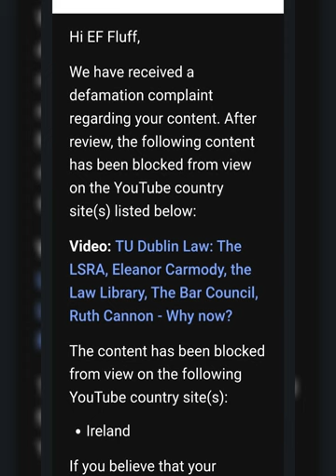TU Dublin Law Faculty, the Irish Bar Council, LSRA, Eleanor Carmody Irish complaints censorship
Desperate Irish legal professionals complicit in trying to censor whistleblowing videos in Ireland

Earlier releases

TU Dublin law - The LSRA, Dara Quigley, Ruth Cannon, Richard Young, Andrew Madden and late 2020 coercive control abuse and psychological manipulation.

Previous episodes in chronicling how Ruth Cannon forced and wormed her way into my life

1. Introduction to abuse and legal fraud and obstruction by TU law lecturer and barrister Ruth Cannon

2. The Bar of Ireland #2: How I met TU law lecturer and barrister Ruth Cannon

The Bar of Ireland: TU Dublin, TU Law faculty,  Cahill & Co, Andrew Madden and Ruth Cannon #1

Direct evidence of barrister Ruth Cannon's perjury

Hi, Bad Gard here, in comments across these videos you may still see Ruth Cannon stalking me and harassing me.
Though it would appear Ruth Cannon has deleted a large number of her comments.

While I have also deleted some. I left some of Ruth Cannon's harassment and abuse and my distressed reactions as it serves to show how incoherently this vile embarassment to Irish law is acting as she publiclly admits crimes not only by herself, Ruth Cannon TU law lecturer and failed barrister. But by colleagues such as Barrister Garreth Charles Casey.

Some of this hideous abuse and stalking by Ruth Cannon I leave as evidence of her continued criminality.

Further to comments here - Ruth Cannon has been provided with Dónal Quigleys phone number and the phone number for Peter Higgins of Regan Mcentee solicitors Trim.

Let's see if anyone is willing to lie more for corrupt embarassment criminal TU law lecturer and failed barrister Ruth Cannon.

1. Perjury by Ruth Cannon

2.  Perjury by Ruth Cannon -

3. Perjury by Ruth Cannon

If you don't agree with the bigotry, abuse, hatred and fraud that has destroyed my life -

It goes on basic food, medical bills, legal fees and subsistence living in a life halted and abuse and obstructed into nothing by Ruth Cannon, Terry Madden and the Gardaí